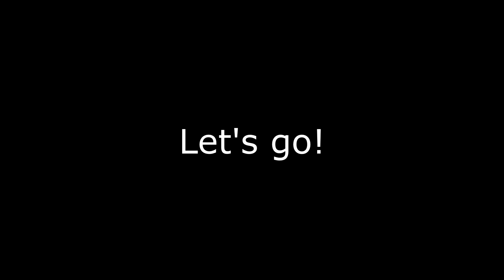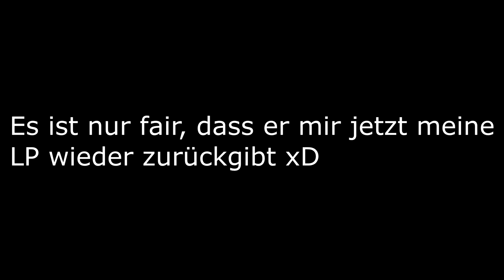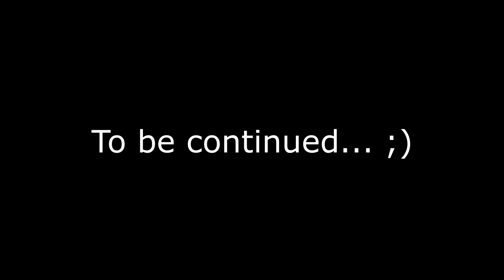The Best Support In League of Legends | Sona Montage | Master Elo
Thank you so much Riot for finally making Sona a viable champ again! Playing her feels so ultimatively rewarding (esp farming up her Q) and is way too much fun!

I really hope she stays like this for a much longer time!

The only thing that bothers me is that I still have to see how unpopular she actually is. Time to change that! (Although it has it's benefits that she's so unpopular like being able to always play her without having to worry anyone is ever going to pick or ban her)